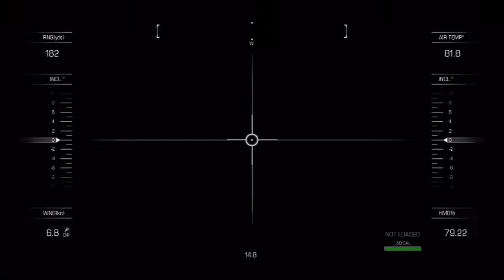Struck Down (CoD: Ghosts Campaign Mission 4)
This is my play through of the Call of Duty Ghosts Campaign, with all cut scenes intact so that you can follow the entire story. Warning that this does contain spoilers towards the campaign (obviously).

During this mission you can get the achievements/trophies:
Struck Down (Finishing this Mission on any difficulty)
Waste Not (Every shot with the remote sniper hits a person or vehicle)
I did not get both trophies for this mission on my first play through, I missed shots with the sniper (not knowing what the trophy was lol)